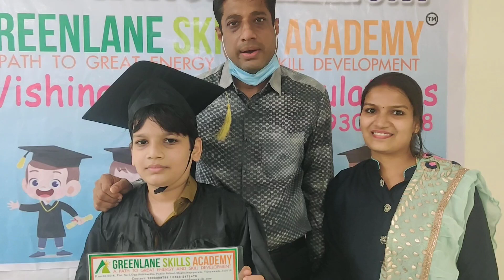Greenlane Skills - Parent Review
Parent Opinion about Greenlane Skills...